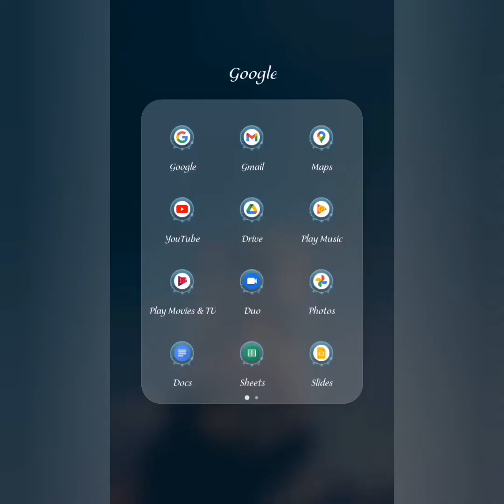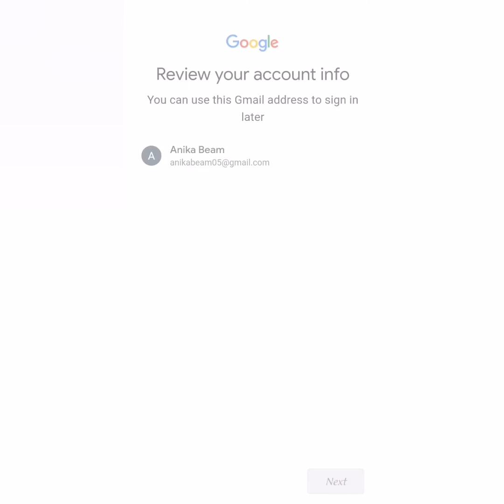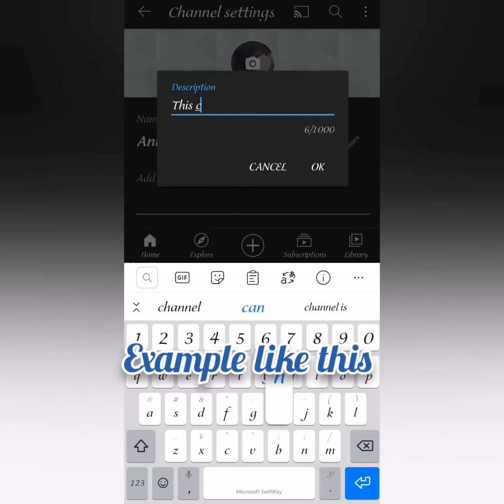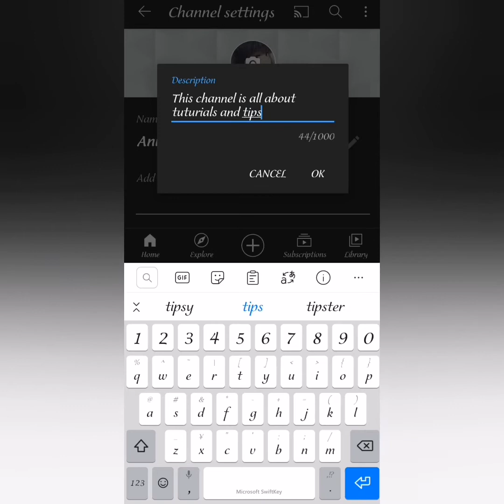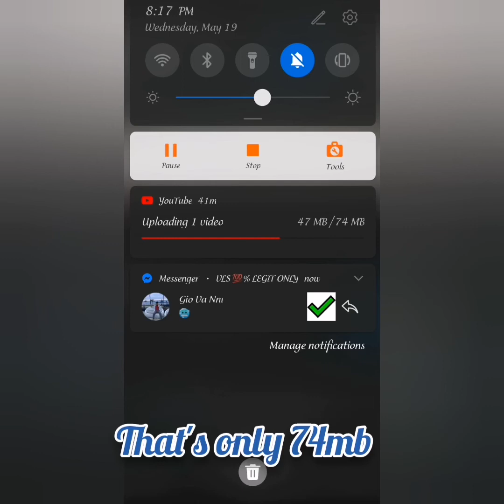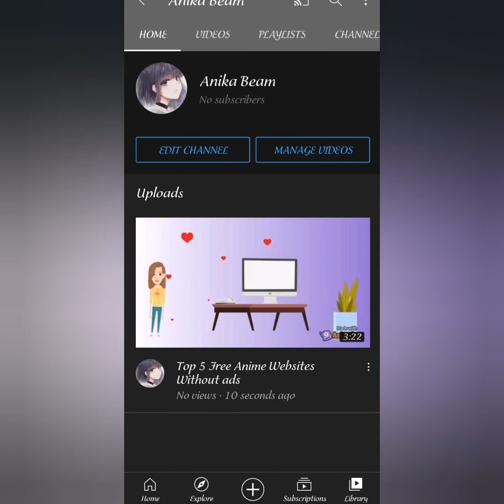How to Create YouTube Account 2021